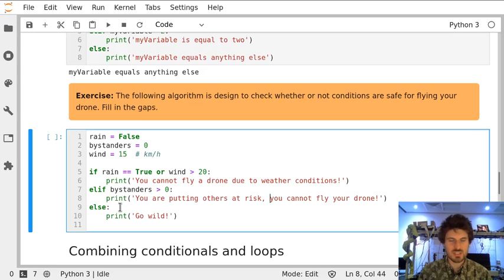Notebook 07 Exercise 7.5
Exercise 7.5 from Notebook 07 'if Statements in Python'.